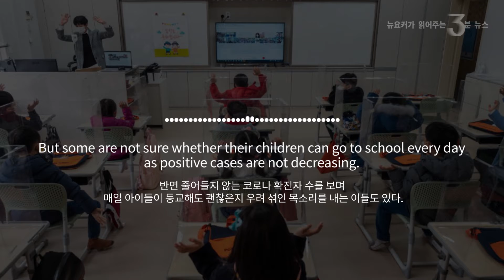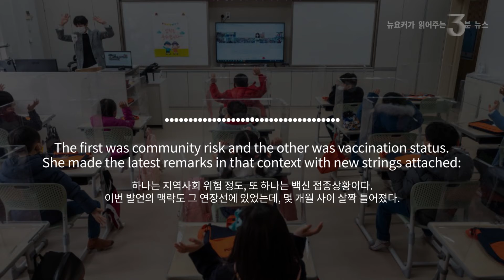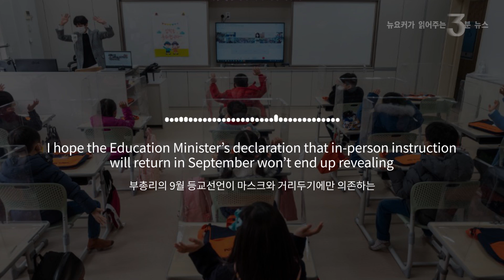9월 전면 등교 방침에 엇갈리는 반응 | Going back to school in September?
Full-time in-person instruction is set to resume in September. As a parent, do you welcome the news, or are you more worried? It was reported that Vice Prime Minister and Minister of Education Yoo Eun-hye said the government is planning for all students’ in-person instruction to resume from September.

Now that wearing a mask has become a part of our daily lives, children get to finally go to school every day. But parents’ responses are mixed. Those who have been worrying about leaving kids alone at home while working, or who were concerned about their children having trouble learning, welcome the change. But some are not sure whether their children can go to school every day as positive cases are not decreasing.

Korea Disease Control and Prevention Agency (KDCA) Commissioner Jung Eun-kyeong played a key role in opening schools that had been shut during the pandemic. In a paper, she wrote that the loss from closing schools was greater than the benefit. Jung worked with the medical research team at Hallim University to study the 127 positive cases of patients between age 3 and 18 between May and July 2020, and only three, or 2 percent, contracted the virus at school. Critics blamed her for implementing the policy to close schools in the first place.

It is not the first time that full-time in-person instruction has been mentioned. In late January, Yoo mentioned two conditions for reopening schools. The first was community risk and the other was vaccination status. She made the latest remarks in that context with new strings attached: Vaccinations for school staff should be complete by the end of the summer.

Coincidentally, it was reported that the United States was also considering resuming full-time in-person instruction. According to the New York Times, 35 percent of the U.S. population has completed the second dose as of May 12, while 46 percent have received the first jab.

As nearly half of citizens have received the first shot, the United States is in the process of discussing safe commuting and classroom density, including inoculations for teens to ensure herd immunity. At the same time, just 1.3 percent of the Korean population has completed vaccination, and 7.2 percent has received the first dose. I hope the Education Minister’s declaration that in-person instruction will return in September won’t end up revealing the bare face of Korean disease control relying on masks and social distancing alone.